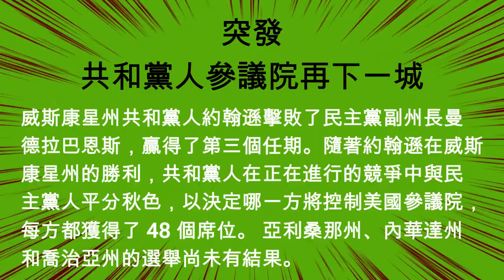突發: 共和黨人參議院再下一城